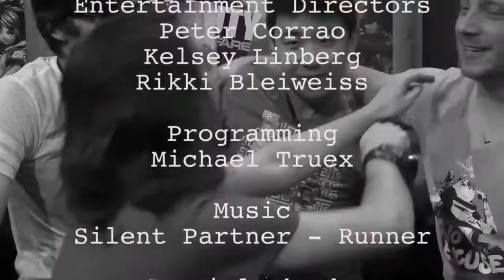Bloodborn Buddy System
Tommy and Noah play Bloodborn sharing a controller, and it turns out they might be pretty good at it?